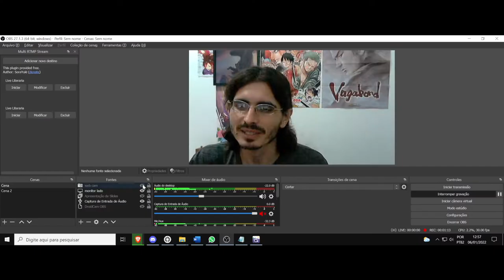(AF) Yuuhi Koubuin. Muv-Luv Alternative. A responsabilidade dentre os fins e os meios, a liderança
Muv-Luv Alternative nos trás a personagem Yuuhi Koubuin, que diz a seguinte frase: No futuro, é possível que venha a liderar pessoas.
Significa que será forçado a tomar muitas decisões difíceis.
E, infelizmente, nem sempre haverá uma escolha claramente correta.
As escolhas que fará e a direção em que elas o levarão; caso perceba que se perdeu,
tenha a coragem de parar e pensar em sua motivação original.
E nunca hesite em sujar as próprias mãos.
Aqueles que lideram nunca devem recuar diante de sua responsabilidade.